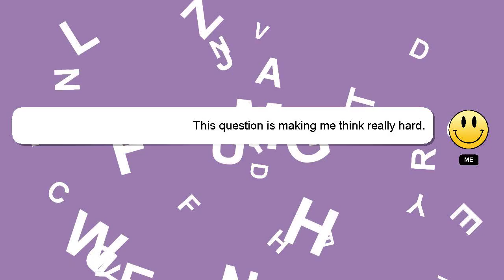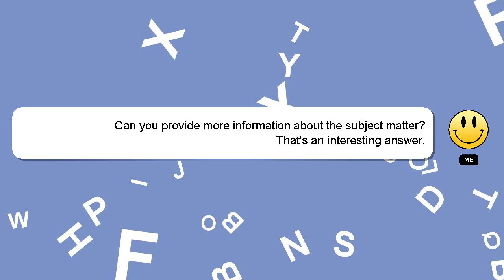How to get scroll of cure petrification in aqw?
Here's a short introduction about myself, Hello there, my name is Delphi. I am willing to help you find the solutions to your questions. - How to get scroll of cure petrification in aqw?

Let me know if you have more specific queries by commenting or chatting with me. Providing an answer will be acknowledged and appreciated with a 'heart' from me.

*2 What we are experimenting :*